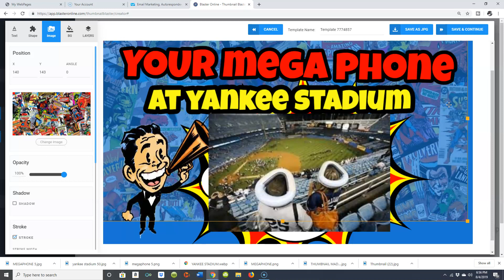👀 Your Mega-phone at Yankee Stadium how to build an Email List Fast 👀 5iphon Reloaded Reviews !!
That Yankee Stadium Can Hold Up To 50,000 People?

Well now That you do, Imagine yourself standing Dead-center of that Stadium, and someone handing you a Megaphone, and for 3 minutes, having the "undivided attention"  of every single person inside & each and everyone of them actually listening to "what it was" you wanted to say"

Do you think if you had a great product to sell, that you could get a 'significant percentage' of those people to buy from you or join your team??  (of couse you could)

Once you start building your own list it's literally like having "a Mega-Phone at Yankee Stadium!!

Today You Get to see A Viral List Building System Machine Its Called 5iphonReloaded & its Literally Lead GENERATION On Steroids!!  👀NEW: Check it out Here👀

[pays you instant $6 commissions on every $7 sales]

The original student of the
game of Internet Marketing
connect / contact
w/ question for marlon in subject line